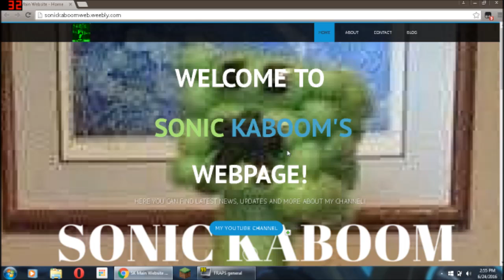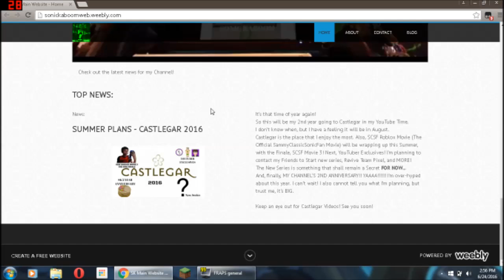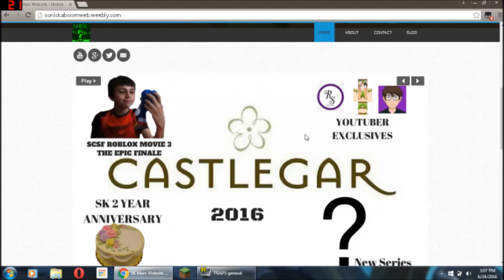Summer Plans - Castlegar 2016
So this will be my 2nd year going to Castlegar in my YouTube Time.
I don't know when, but I have a feeling it will be in August.
Castlegar is the place that I enjoy the most. Also, SCSF Roblox Movie (The Official SammyClassicSonicFan Movie) will be wrapping up this Summer, with the Finale, SCSF Movie 3! Next, YouTuber Exclusives! I'm planning to contact my Friends to Start new series, Revive Team Pixel, and MORE!
The New Series is something that shall remain a Secret FOR NOW...
And, finally, MY CHANNEL'S 2ND ANNIVERSARY!! YAAAA! I'm over-hyped about this year. I can't wait! I also cannot tell you what I'm planning, but trust me, it's BIG.

Keep an eye out for Castlegar Videos! See you soon!